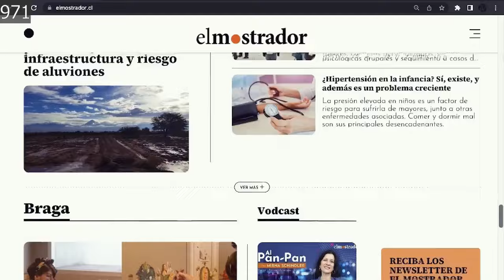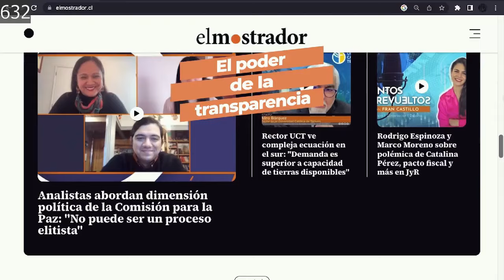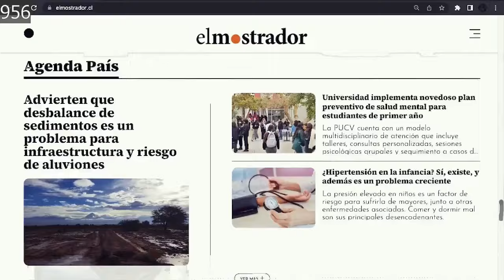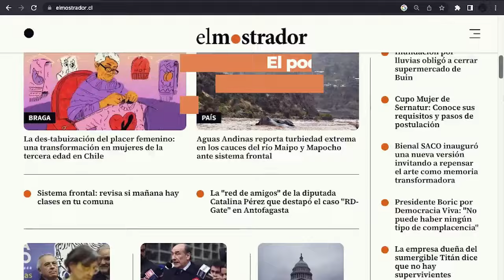Suprema rechaza petición de abogados de Ministra Vivanco mientras fiscalía hace nuevas diligencia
📲 ClicAM 13 septiembre:
• Casos Hermosilla y “muñeca bielorrusa” no dan respiro a Vivanco: Fiscalía hizo nueva incautación
• Municipio se reinstala como querellante y exalcaldesa Cathy Barriga será reformalizada este viernes
• Frente Amplia denuncia al Partido Republicano ante el Servel tras video que celebra golpe de Estado
• Javier Milei logra apartar a Rodrigo Valdés de las negociaciones argentinas con el FMI
• Trump anuncia que no participará en otro debate con Kamala Harris
• Putin amenaza: la OTAN entrará a la guerra con Rusia si autoriza el uso de misiles a Ucrania